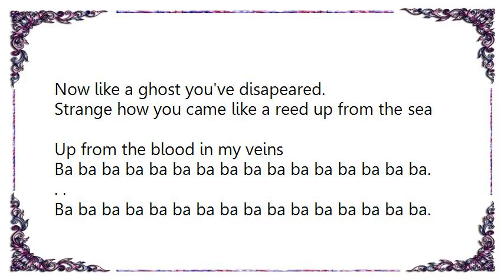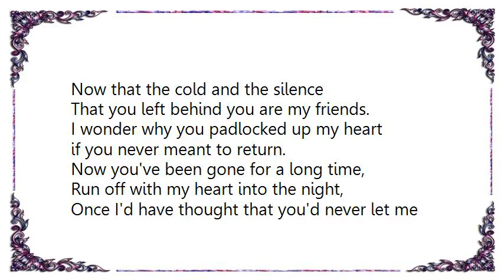Buffy Sainte-Marie - Now You've Been Gone for a Long Time Lyrics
[Lyrics Buffy Sainte-Marie - Now You've Been Gone for a Long Time]
Now you've been gone for a long time,
Run off with my heart into the night,
Once I'd have thought that you'd never let me go,
Now I'm alone after all.
I've sat for hours at my table
Poring over maps about our stars.
All they would say is that you were always here,
Now like a ghost you've disapeared.
Strange how you came like a reed up from the sea
Up from the blood in my veins
Ba ba ba ba ba ba ba ba ba ba ba ba ba ba ba ba. . .
Now that the cold and the silence
That you left behind you are my friends.
I wonder why you padlocked up my heart
if you never meant to return.